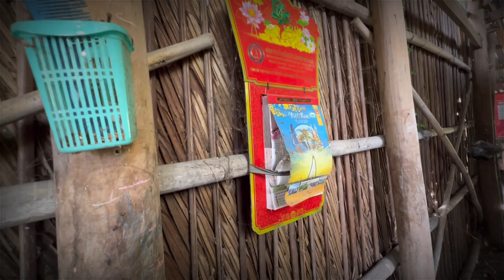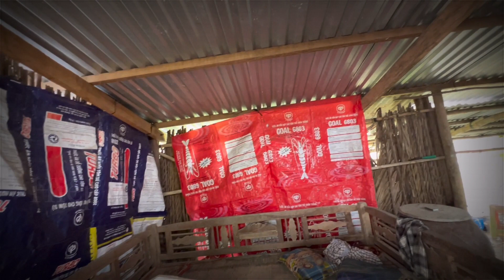Chuyện Ma Hiệp TV | Tập 190 Phật Pháp Trị Tà Ma